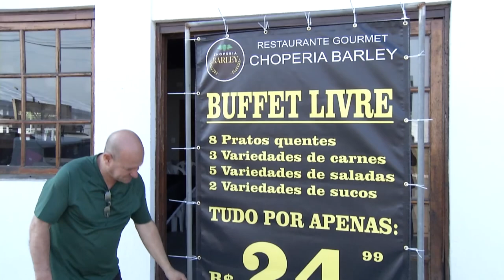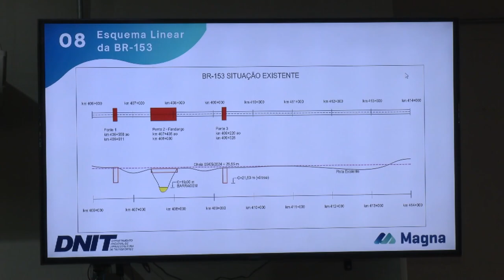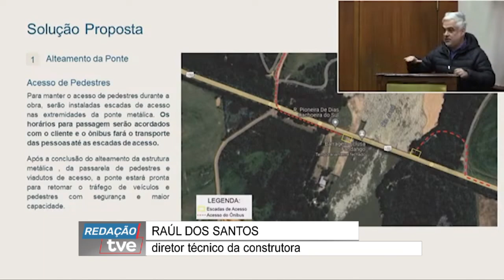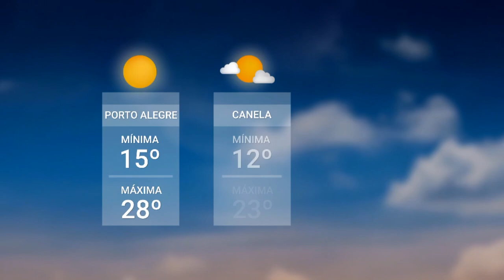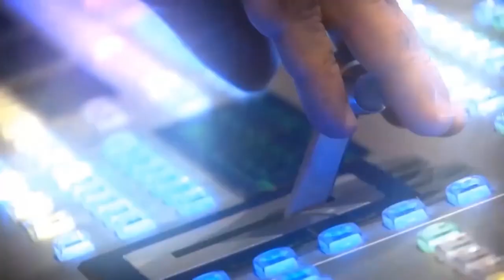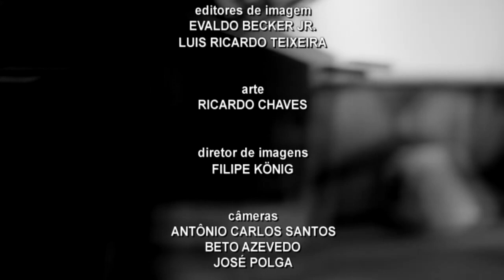Redação TVE 01/08/2024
01:11 A menos de um mês do início da 47ª edição da Expointer, as equipes correm contra o tempo para finalizar o trabalho de reconstrução do parque de exposições Assis Brasil, em Esteio. O local onde ocorre uma das maiores feiras agropecuárias do Brasil e da América Latina ficou totalmente debaixo dágua durante as enchentes de maio.
05:56 A reconstrução gaúcha. Esta semana, a ponte do Fandango - que fica sobre o rio jacuí, despertou o interesse da comunidade. Ontem, a Câmara de Vereadores lotou em Cachoeira do Sul, na região central do estado.
10:56 Foi apresentado hoje um relatório preliminar do Plano de Ação Climática de Porto Alegre. Debatido desde março de 2023, o documento indica 30 ações estratégicas para reduzir o impacto de ameaças comuns: inundações, tempestades, deslizamentos/erosões, ondas de calor, secas e vetores de arboviroses. Quem conversa sobre isso conosco é a diretora de Projetos e Políticas de Sustentabilidade da capital, Rovana Reale Bortolini.
28:58 E começou hoje a Semana Mundial da Amamentação. Ela faz parte da campanha Agosto Dourado, que incentiva o aleitamento materno. É promovida por entidades como a OMS e o Fundo das Nações Unidas para a Infância. Participa do Redação TVE a técnica em nutrição e dietética do banco de leito de HCPA, Simone Saldibia.